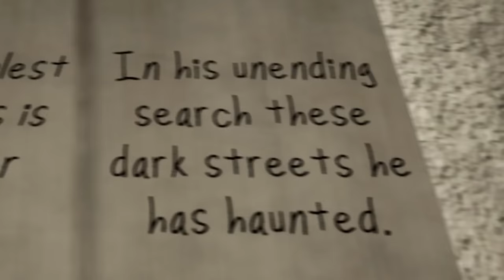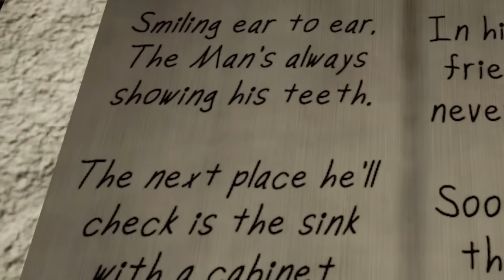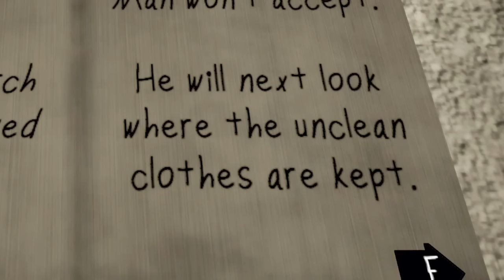He's BACK Again! - The Man From The Window 2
This game was harder than I thought.